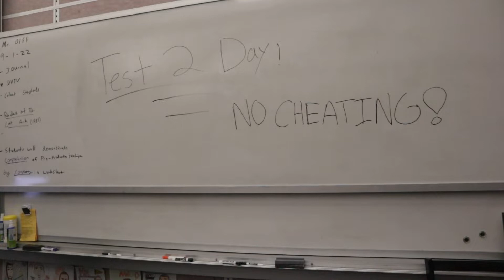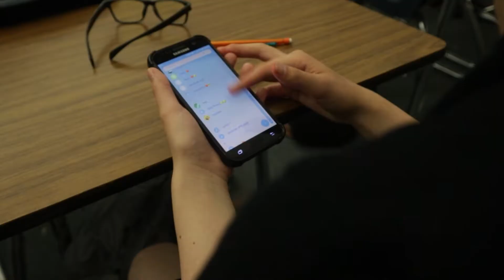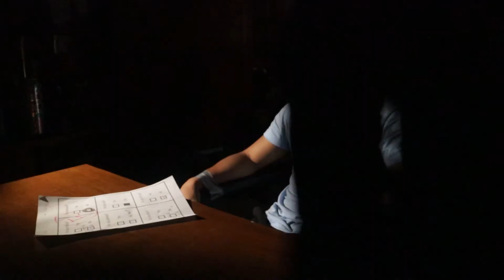Cheating Jerrick - Friday Special